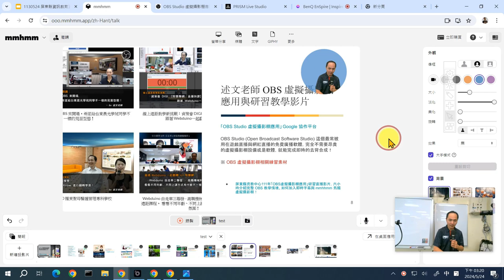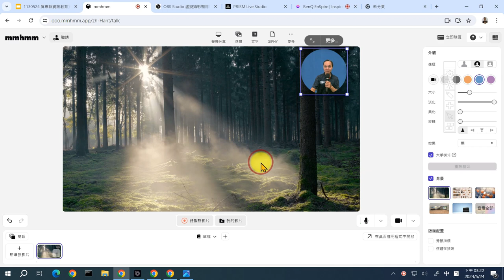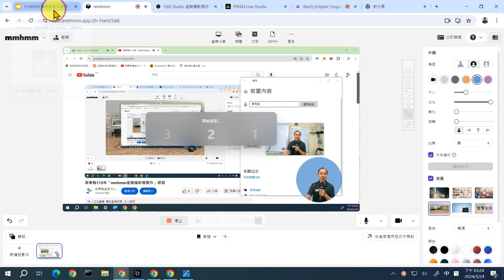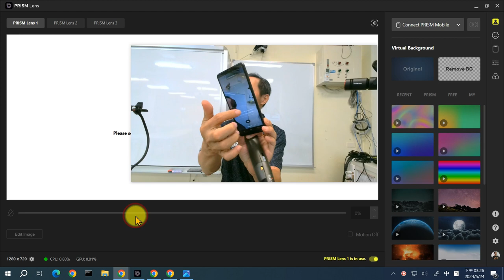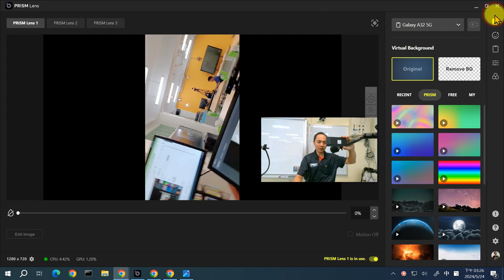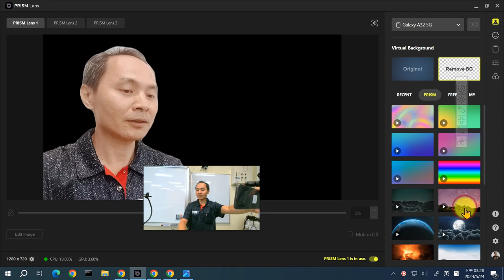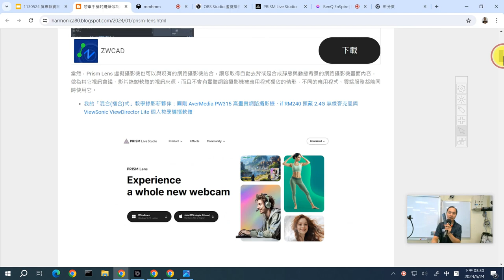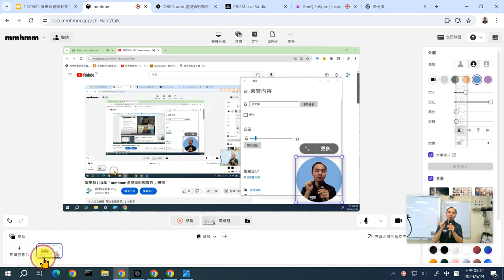09：mmhmm 虛擬攝影樣以螢幕分享方式錄製 Prism Lens 虛擬攝影機教學，並進分割剪輯